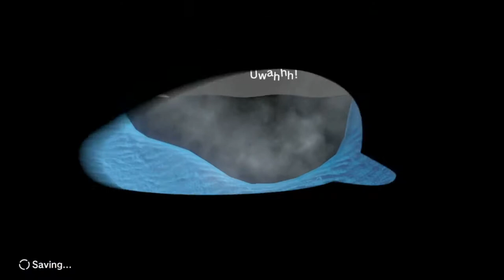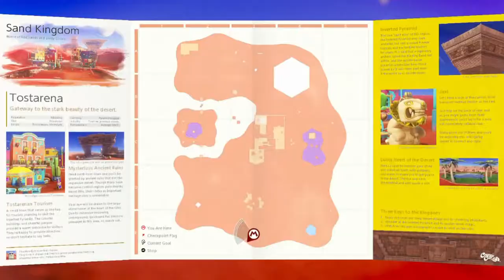Playing Super Mario Odyssey (SWITCH) (Story Mode) - Part 2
Hey Guys today we are playing Super Mario Odyssey on the switch

- Enjoy and Merry Christmas (: !!!

This game is on:
SWITCH